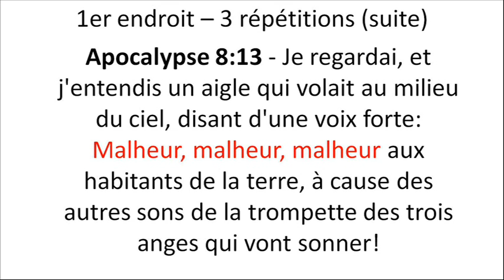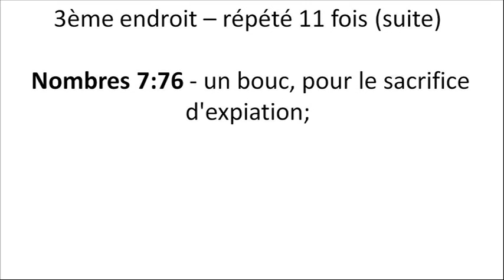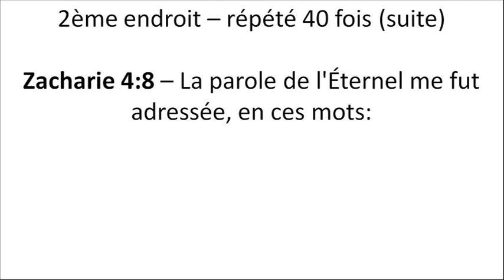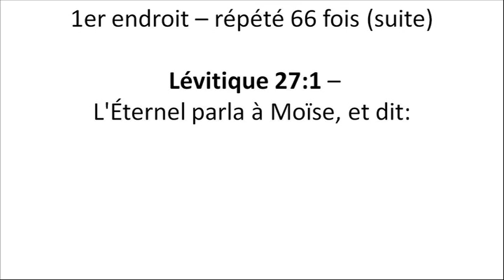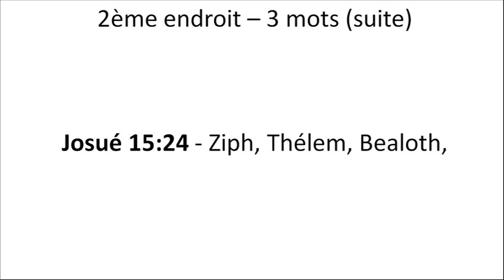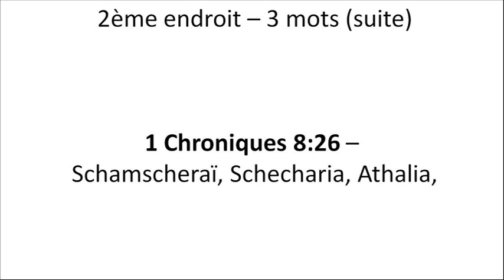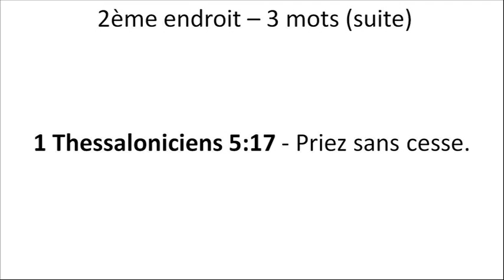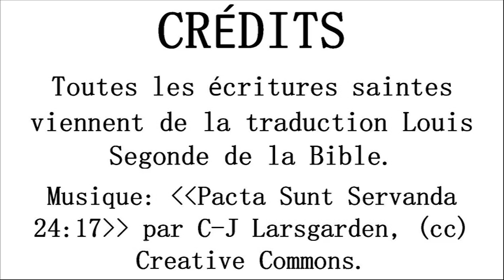76F Faits et Chiffres De Bible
Faits et chiffres de Bible:
Le livre /chapitre / vers le plus court & le plus long de la Bible
Le vers plus souvent repete de la Bible
Le plus long passage repete du texte dans la Bible
Le plus grand nombre de repetitions consecutives d'un mot dans la Bible
(Pardonnez-moi, les nombres des categories ne soyez pas consécutifs.)